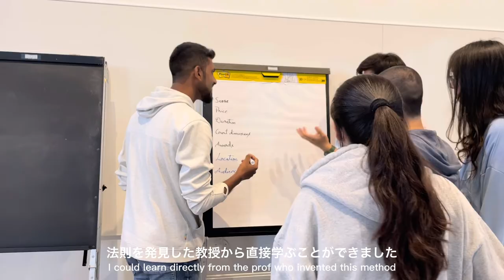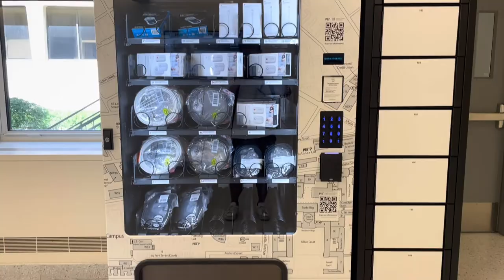【アメリカ留学】Vlog 7月半ば、2回目のブロックウィークが始まりました。| 2nd block week started in the middle of July!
ブロックウィークは１週間大学に缶詰になります。その前後で少し時間ができたので、今回はトロントやボストンに行った様子をご紹介します。

このチャンネルでは、香港・アメリカでの生活の様子や、
ビジネスの参考になる情報、色々な方とのインタビューなどを発信していきます!

　21年8月〜22年3月　香港大学@HK
　22年5月〜22年8月　コロンビア大学@NY

I am going to share my MBA life in Hong Kong and in New York!!

■Schedule
　Aug'21 to Mar'22   The University of Hong Kong
　May'21 to Aug'22   Columbia University

    *For non-Japanese user, you can use the best translation tool to read as blow.